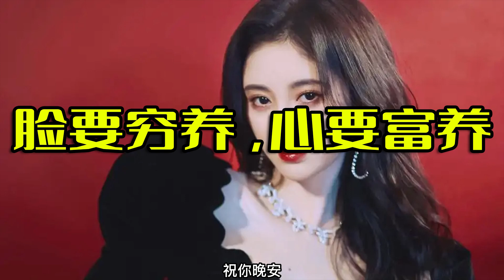脸要穷养，心要富养